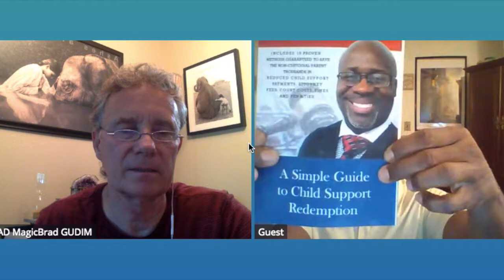SynergyCafe VIDEO Interview with Mike Aikins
SynergyCafe
GUEST: Mike